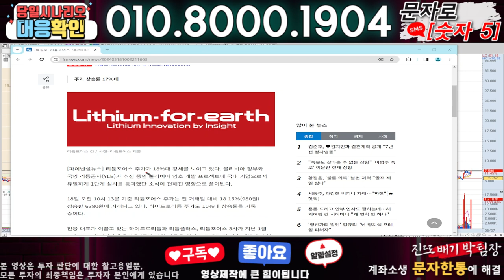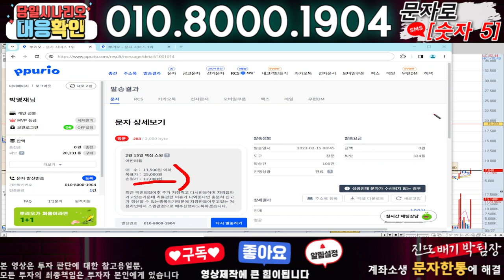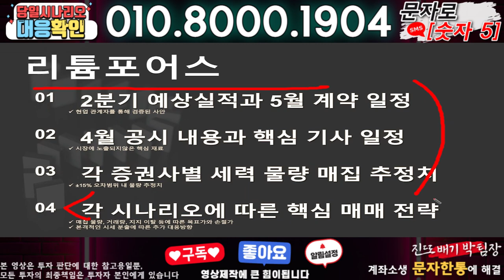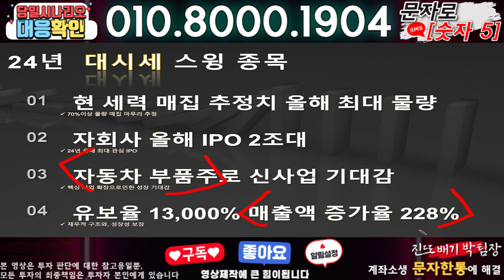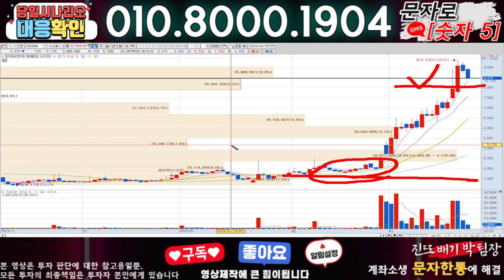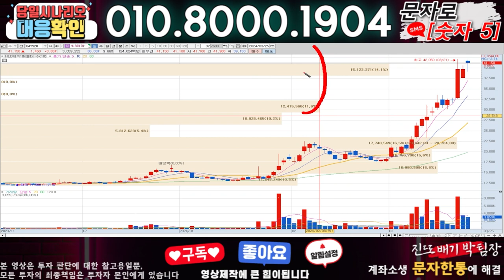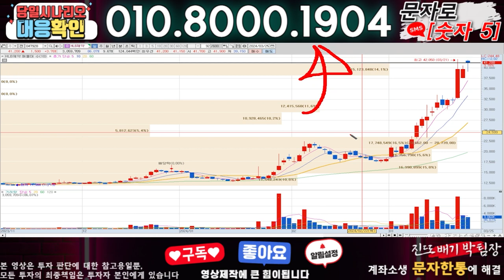리튬포어스 ) 3분전 기습속보-공식입장발표!! 무슨일인가?